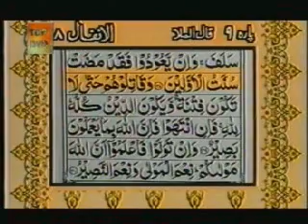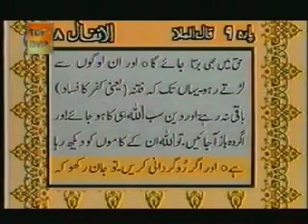Quran Recitation Video ~ Sheikh Abdur Rehman Sudais and Saood Shuraim ~ Juzz 9 ~ (Urdu)